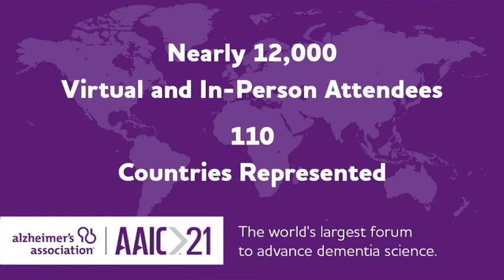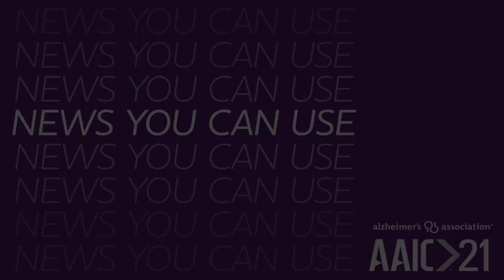AAIC 2021 News Roundup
Dr. Heather Snyder, Alzheimer's Association Vice President of Medical & Scientific Relations, discusses breaking news from the Alzheimer’s Association International Conference® (AAIC®) 2021.